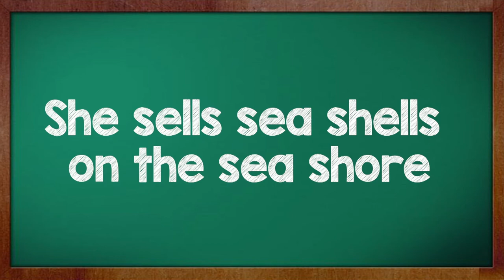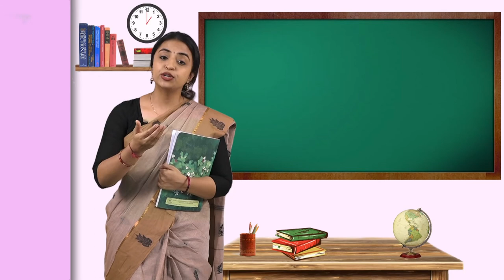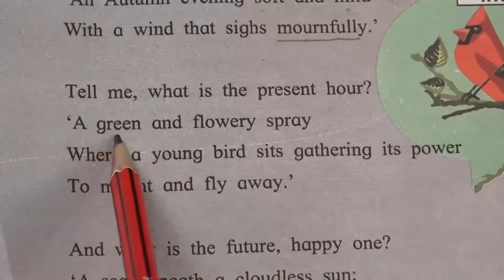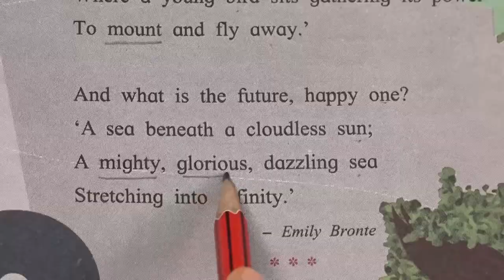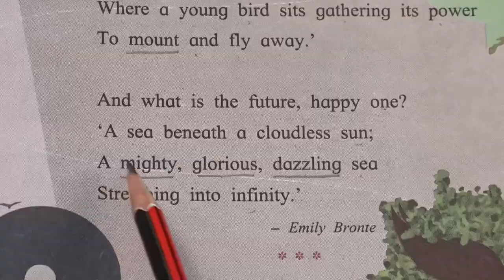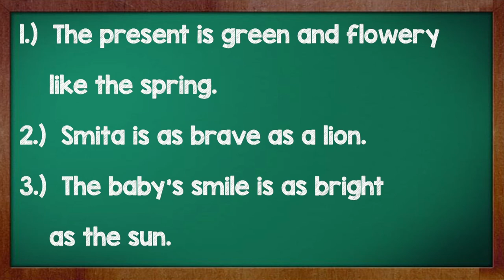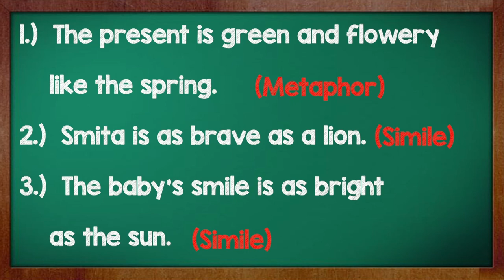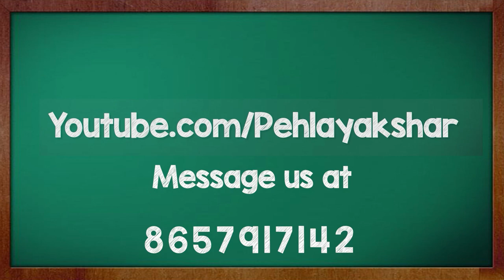Past, Present, Future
In this video we will learn Chapter No. 1 poem 'Past, Present, Future' from Std. 7 English Balbharati Textbook. The poet in the poem is asking a child about their view on the past, present and future. The grammar concepts covered in this video are figures of speech - smilie and metaphor through the activity. Let us have fun learning through the activity and listening to an interesting story.

0:42 - Introduction and Tongue Twister
2:59 - New Words
4:30 - Thematic Discussion
6:31 - Textbook Reading
17:30 - Activity
22:51 - Story Time
28:11 - End Note